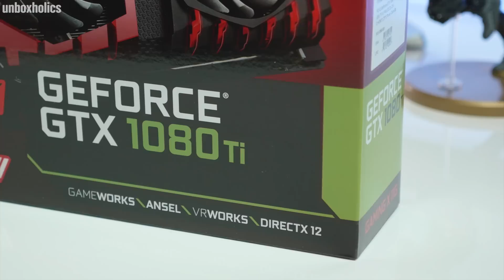Ένα κτήνος που φτύνει FPS! | GTX 1080 Ti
Στα χέρια μας έχουμε την GTX 1080 Ti με υλοποίηση από την MSI. Δηλώνουμε σοκαρισμένοι από το αποτέλεσμα!

Το PC των δοκιμών:
CPU: Intel Core i7-6950X @4.35GHz
Mobo: ASUS Strix X99 Gaming
RAM: G Skill Trident Z 64GB DDR4 @ 3200MHz
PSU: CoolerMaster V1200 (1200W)